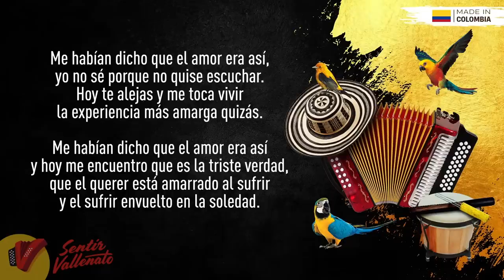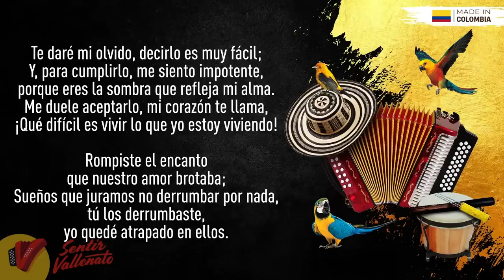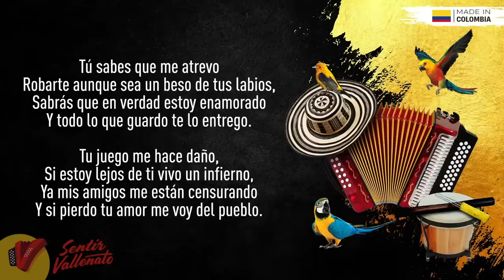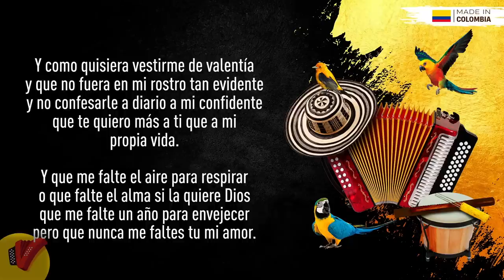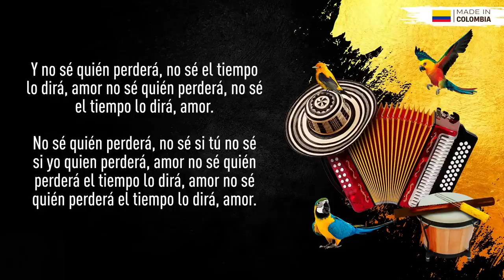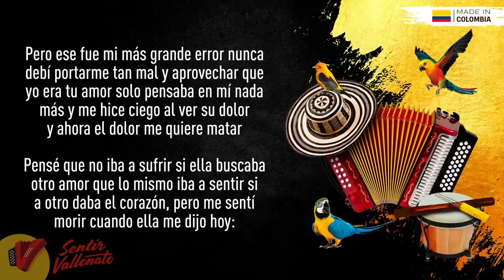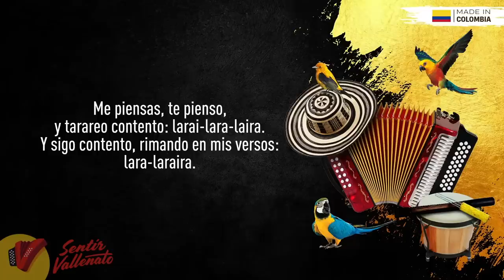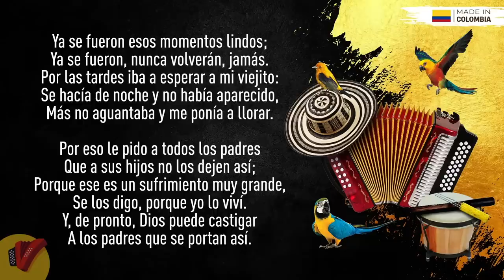Lo Mejor De Los Diablitos, Video Letra - Sentir Vallenato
Los mejores vallenatos los encuentras siempre aquí, en Sentir Vallenato, disfruta de este mix con Lo Mejor Del Binomio De Oro De América, como "Que Vuelva", "No Voy A Llorar", "No Te Vayas" y muchos éxitos mas disfrútalo.

Temas:

(00:00) Que Vuelva
(04:23) No Voy A Llorar
(09:03) No Te Vayas
(14:00) Busca Un Confidente
(18:13) Novios Cruzados
(22:31) Cuando Casi Te Olvidaba
(27:14) ¿Qué Hago Si Te Pierdo?
(31:39) A Besitos
(36:08) Me Tiraste Al Mar
(40:34) Qué No Me Faltes Tu
(45:16) Recuerdos De Un Amor
(49:15) Quién Perderá
(53:59) Déjala
(58:26) Tu Vas A Volar
(1:02:40) Ya Tengo Quien Me Quiera
(1:07:17) Solo Pienso En Tenerla
(1:12:07) Los Caminos De La Vida
(1:16:42) Mi Novia Mujer
(1:21:31) ¿Dónde Está?
(1:26:03) Historia